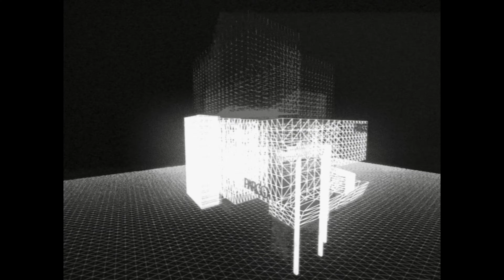新しい学校のリーダーズ a.k.a.ATARASHII GAKKO! × P.O.N.D. - Pineapple Kryptonite (SHIBUYA SHORT VER.)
新しい学校のリーダーズa.k.a ATARASHII GAKKO!と
パルコのカルチャーフェスティバル〈P.O.N.D.〉の
スペシャルコラボレーション映像

渋谷PARCOを舞台に10日間開催されるカルチャーの祭典〈P.O.N.D.〉とのコラボレーション映像！
渋谷PARCOに襲いかかる巨大な怪獣とメンバーたちが歌って踊って戦いを繰り広げるパワフルな短編映像を注目の若手映像監督・小島央大が手がけている。
本作は、全編カリフォルニアを舞台に撮影された『Pineapple Kryptonite』のMVのアナザーストーリーとしても楽しめる物語になっています。
どんな時も“個性と自由ではみ出していく”「新しい学校のリーダーズ」たちが、“新しい次元を切り開く”という〈P.O.N.D.〉のコンセプトに共感し、今回のコラボレーションが実現しました。

ディレクター：小島央大
撮影：岩渕隆斗
Bカメラ：学
照明技師：渡邊大和
照明助手：長橋隆一郎
美術：SUI
模型製作：小津宏貴、中村裕太、足立荘太
怪獣製作：アトリエKABU
文字：山下衿子
ヘアメイク：YOUCA
CG：JACKSON kaki
助監督：渡邉翔太
制作：水野悟
プロデューサー：酒井拓哉